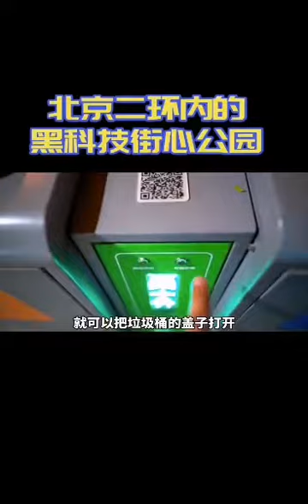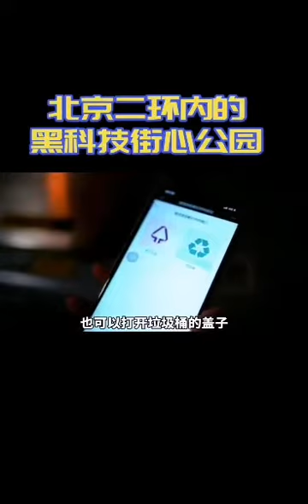北京二环内的黑科技街心公园 Futuristic Technologies in the Street Gardens within the Second Ring Road of Beijing